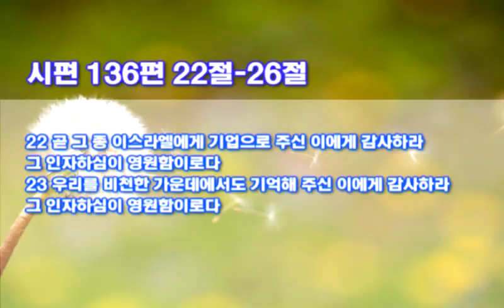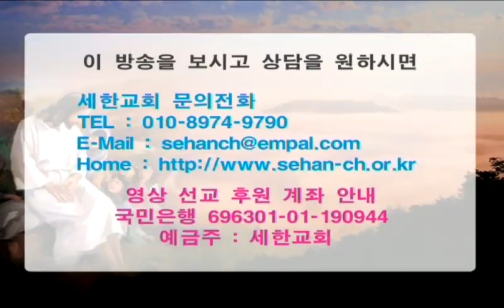박건수 목사 설교 - 비천한 기질 굴레 벗기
비천한 기질 굴레 벗기

22 곧 그 종 이스라엘에게 기업으로 주신 이에게 감사하라 그 인자하심이 영원함이로다
23 우리를 비천한 가운데에서도 기억해 주신 이에게 감사하라 그 인자하심이 영원함이로다
24 우리를 우리의 대적에게서 건지신 이에게 감사하라 그 인자하심이 영원함이로다
25 모든 육체에게 먹을 것을 주신 이에게 감사하라 그 인자하심이 영원함이로다

26 하늘의 하나님께 감사하라 그 인자하심이 영원함이로다